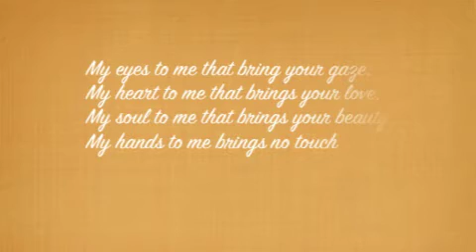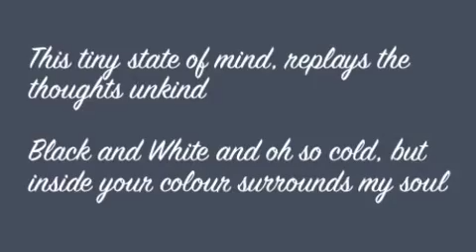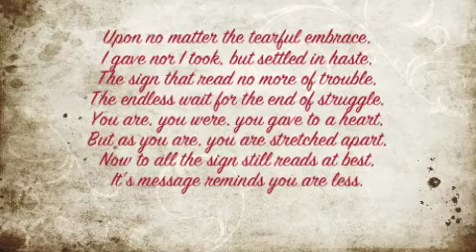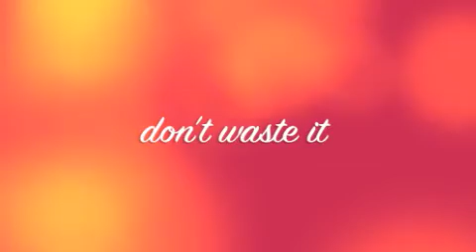Fedzy - Follow My Elektro.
Mock Music video for Follow My Elektro by Fedzy